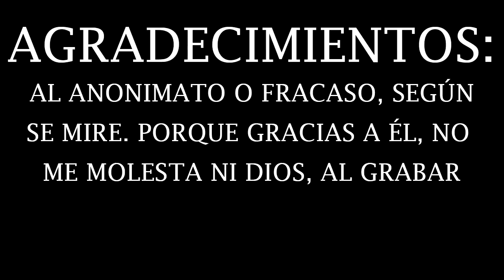Paseando a Miss Ferto | ME OFRECIERON TRABAJAR EN UNA RADIO (Acaba trap, digo mal) | Ep. #1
Tras el episodio piloto de la semana pasada, hoy os traigo el capítulo 1 de PAMF. Espero que os resulte entretenido. Tengo que mejorar muchas cosas, entre ellas el sonido. Hoy traigo una anécdota que me ocurrió hace no mucho tiempo en Youtube ¿Like? ¿Sugerencias? ¡Todo ayuda!